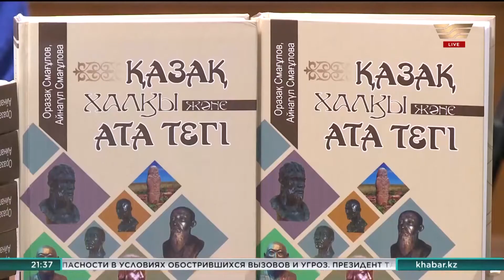В столице презентовали книгу первого отечественного антрополога о происхождении казахов